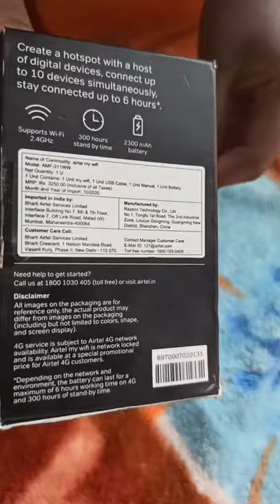airtel new modam unboxing